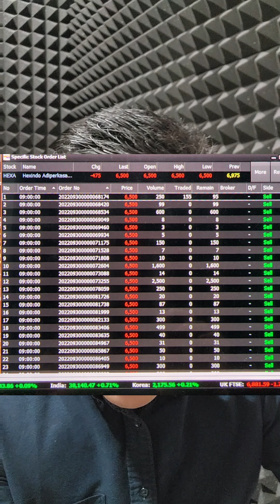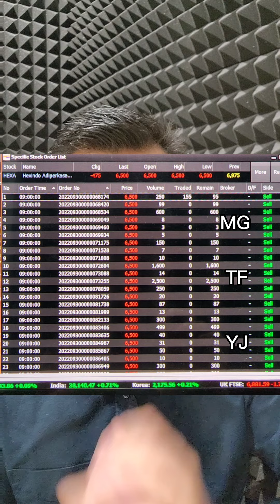Broker/Sekuritas Dengan Speed Order Tercepat | MG Vs TF Vs YJ | Study Case : Ex-Date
Share Sekuritas Yang Udah Kalian Pakai Dan Bisa Execute Orderan Dari Jam 09:00:00.

Kode Referral Bank Neo (Dapat 10juta Kupon Experience) :
BJZ9R2

Happy Watching!!!